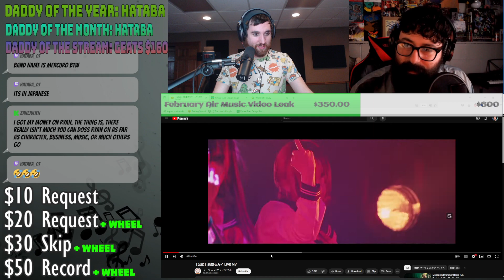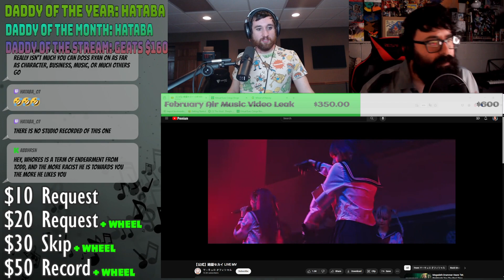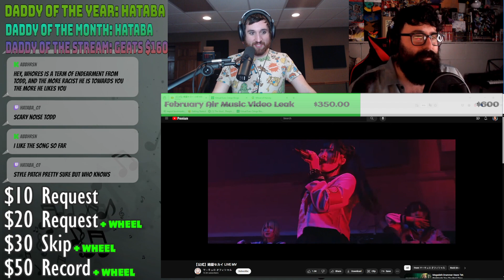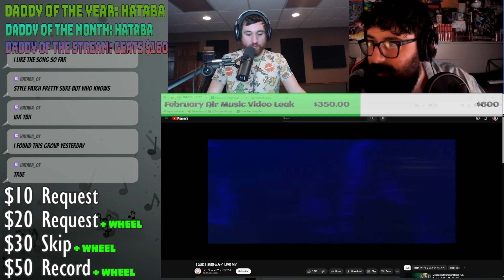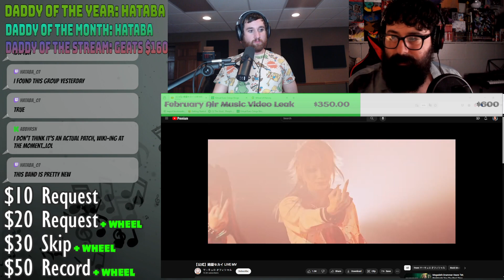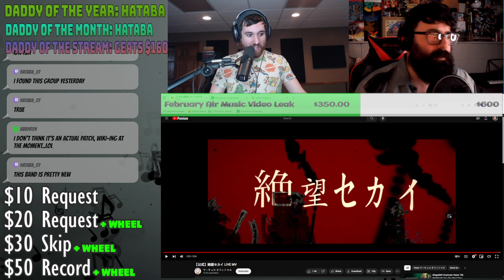Musicians React to 【公式】絶望セカイ LIVE MV